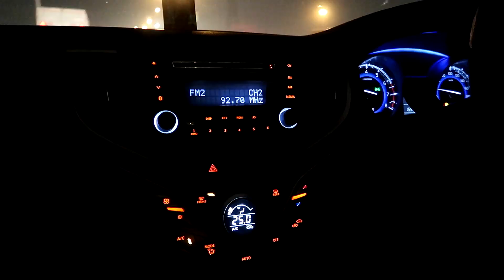My favourite place to eat Chinese food | Cheat Meal Vlog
Important Links -